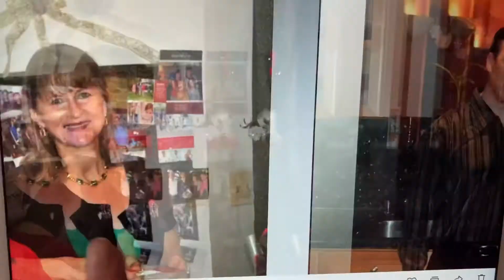Christmas 2010 at the Bach’s amateur video of old photos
Family Christmas random memories